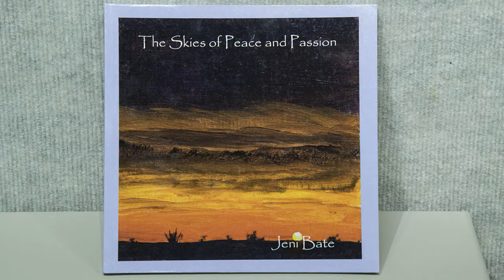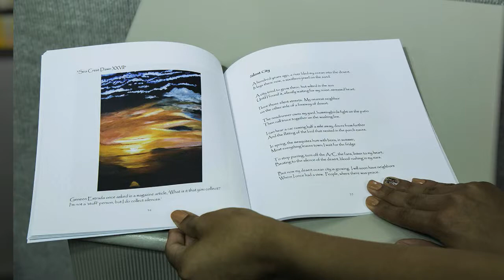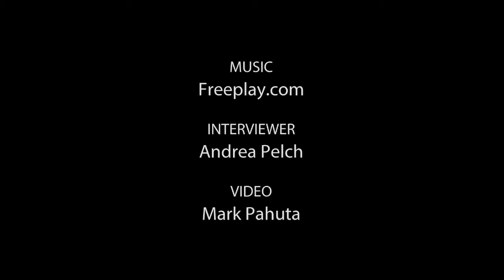Jeni Bate Interview - "Skyscapes for the Soul"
"I paint the skies with peace and passion, because that's the way they paint me."

Ancient Romans regarded the hour before dawn and after sunset as holy hours separate from the rest of the day; we still connect with that feeling. Most people will enjoy a beautiful sunset, and those that rise early enough, a beautiful dawn.

My subject is “sky” -- I work in many different mediums to depict it: watercolor, acrylic, oil, refractured watercolor/watercolor collage and mixtures of the above. Each offers different possibilities and has different strengths and restrictions. I also love working on different surfaces such as wood, metal or fiberglass.

The refractured watercolor medium is all transparent watercolor on watercolor paper. I paint each sky or water reflection sometimes up to five times, depending on the desired finished size. Each variant is in slightly different colors and because it is wet-in-wet it is always a little different each time. Then I cut them and collage back together.
Video courtesy of Mark Pahuta